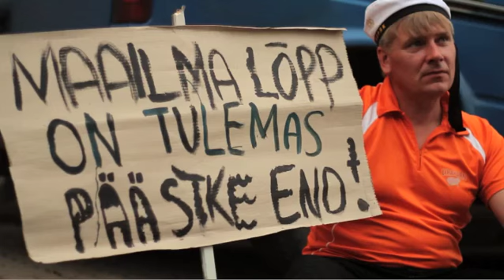That's IT! - trailer w/ ENG subtitles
It's December and Christmastime, but outside the summer sun blazes. Something is wrong! The Mayan calendar predicts that the world will end on December 21st. Every Estonian has to decide how they will spend their last days. Rait finally wants to confess his feelings to his lifelong love, the starlet Lenna Kuurmaa. His friend Mihkel, hits his head, goes bonkers, and needs to save the world by sacrificing that very same Lenna to the Sun Gods. Brenda wants to escape her dictatorial mother but insane asylum orderlies chase her. Ervin wins the world's last lottery and is so upset by not having any way to spend it that he wants to die from misery. Confusion reigns. But hope always dies last... And, fortunately, the end finally comes...